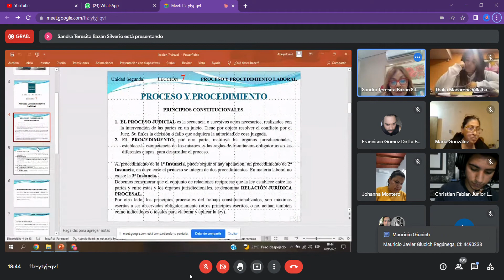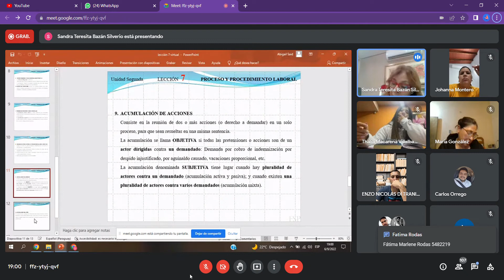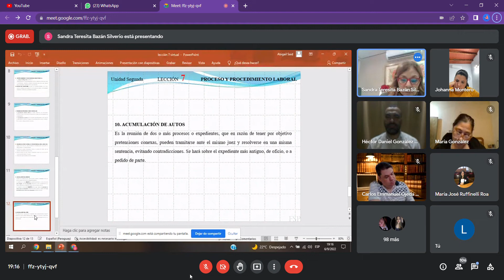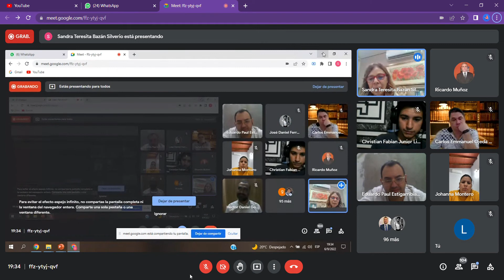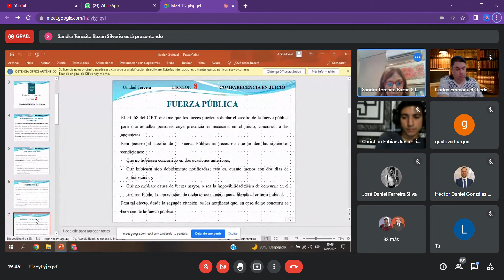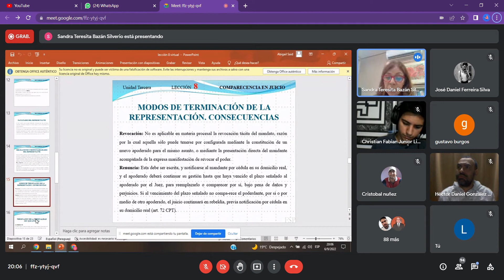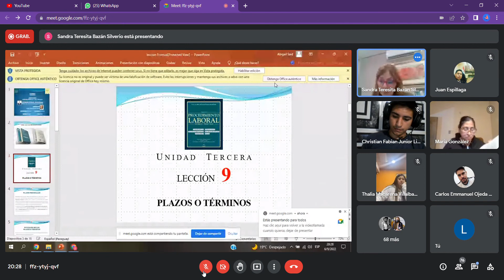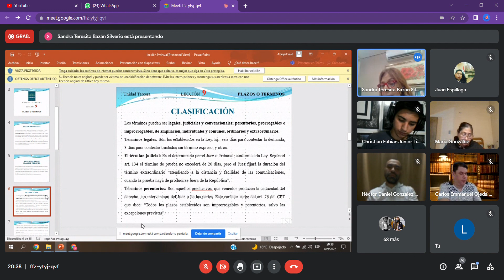PROCESAL LABORAL - UNIDAD 7, 8 Y 9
Clase del 06 de septiembre 1/2